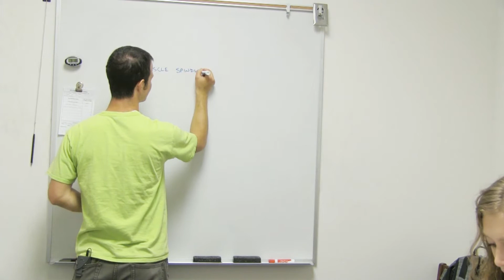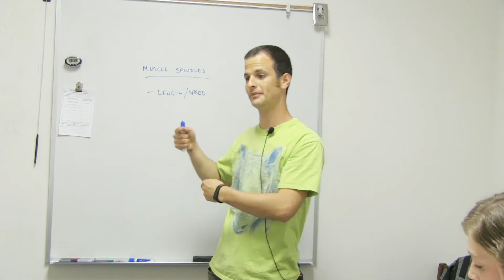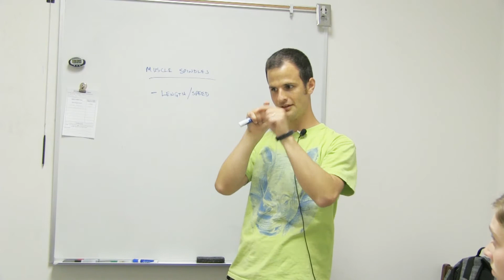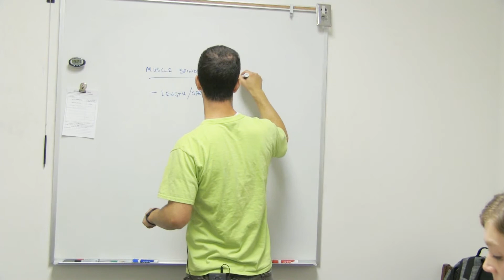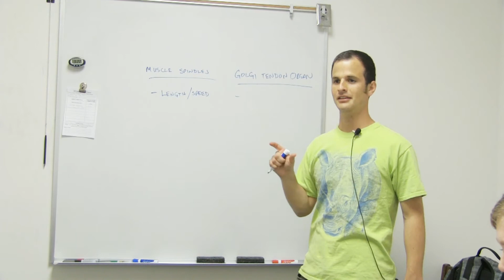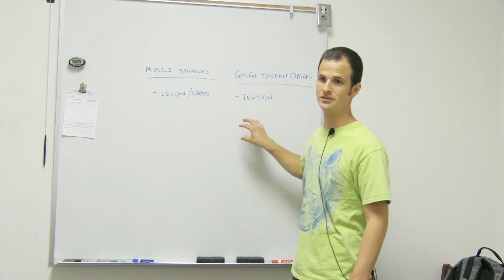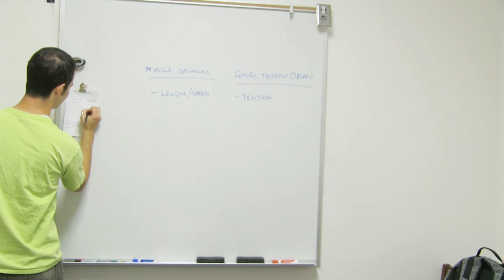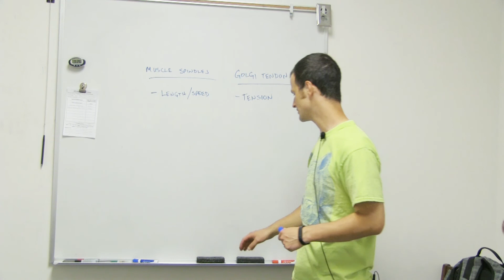Muscle Spindles and Golgi Tendon Organ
This Human Anatomy and Physiology video teaches about Muscle tendons and golgi tendon.